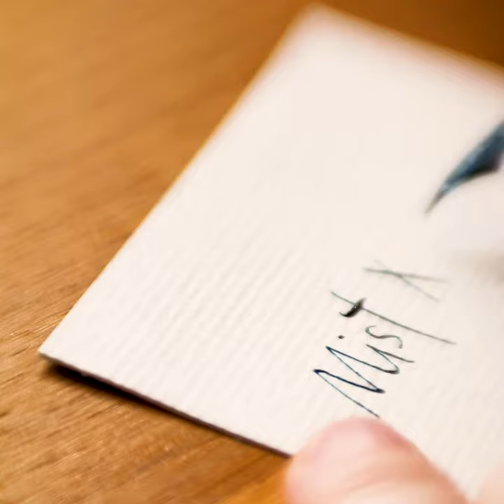Mist XXXII, vitreous enamel ink blotter by Mer Almagro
Mist is probably my most esteemed collection of work. I adore fog and mist, as it creates a cocoon around you, makes all sound intimate, and the entire world becomes your inner shelter. It also incorporates many of my most cherished elements: tree outlines, subtle shades of grey, opalescence, depth, understatement. Due to their subtlety, these pieces are difficult to photograph and best appreciated in person.

Opalescent enamel always plays a part in this series, in the backgrounds and overlapping trees and branches. Despite their apparent simplicity at first sight, the depth in these pieces is created by a complex process of layering. They incorporate all types of enamel: opalescent, transparent, opaque, and vitrifiable pigments both between and on top of the layers of enamel. The placement of all these different components in the right order creates real depth in the piece.

In most pieces I begin by covering the background metal with an opaque enamel, since a shiny bright metal base would distract from the theme, but there are notable exceptions like Mist XIX here at right, in which I took advantage of the warm shine of the copper base to illustrate the effect of a setting sun in a city’s sky partially filled with low fog and steam.

What’s interesting to me when developing this series with enamel, which is glass, is that I am not merely attempting to visually reproduce the impression of the perceived colour & light as a painter would, but I am literally employing the same physical effects that occur as light is diffused through the atmosphere and low clouds.